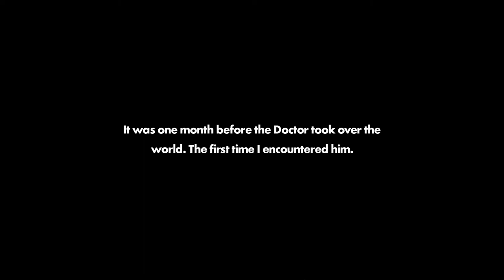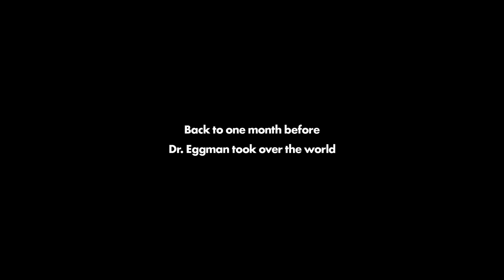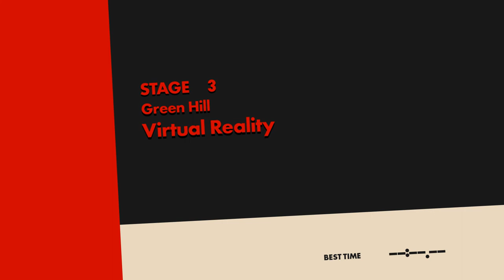Sonic Forces: Episode Shadow